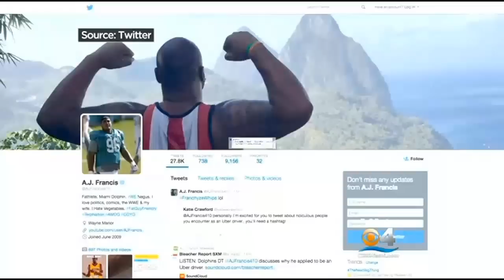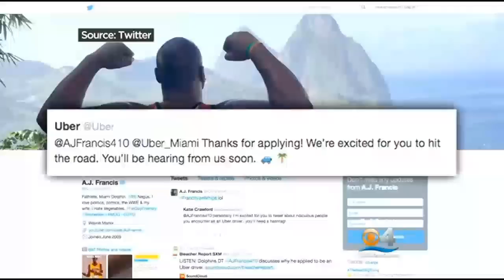Leave The Driving To The Dolphin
Miami Dolphins lineman A.J. Francis makes his living "driving" opponents off the ball. But now the NFL pro is looking to earn some extra cash doing driving of a different sort. With his buffed out 2014 Dodge Charger Francis wants to be a driver for Uber, the app-based ride for hire company.